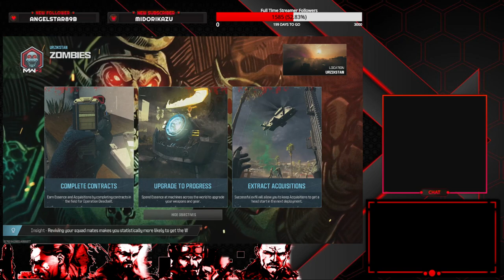MW3 Zombies Mastery Tonfa Bioluminescent Calling Card Emblem